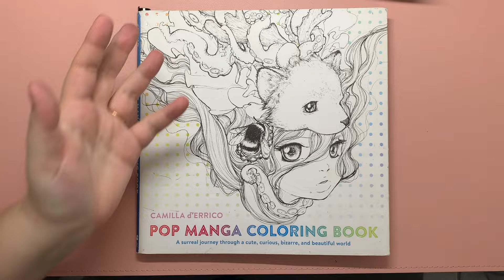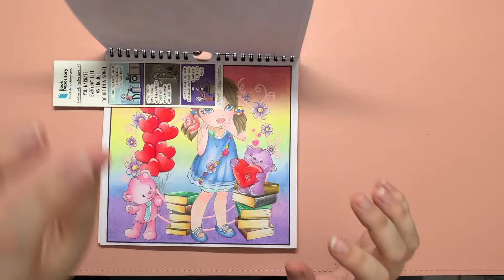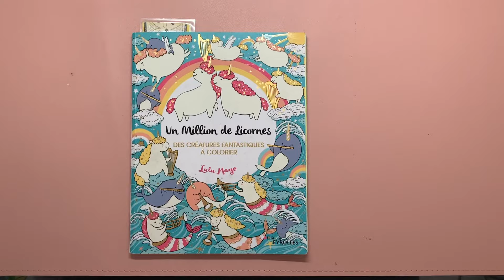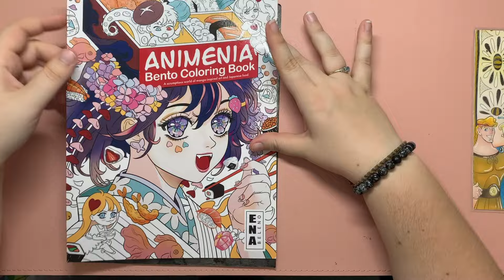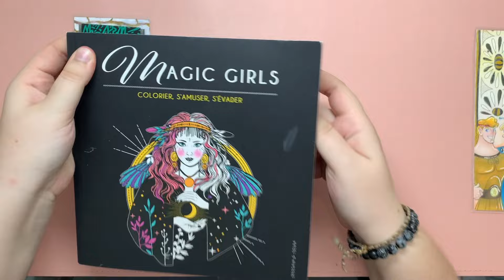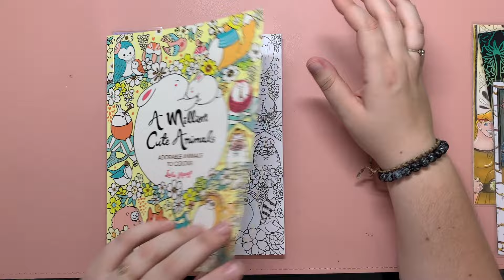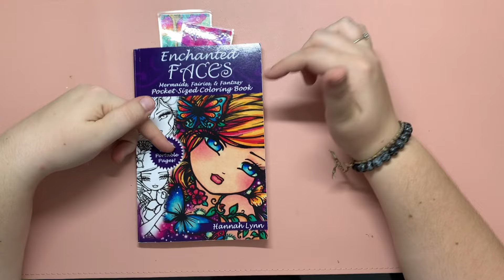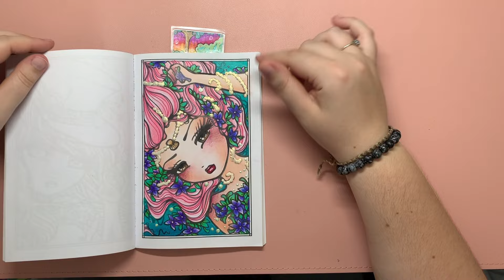Coloriages Terminés // Mars & Avril 2021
🌸 Livres utilisés 🌸
Pop Manga de Camilla D’Errico

Calepin d’Art à colorier de Maud Lamoine (disponible en pdf)

Un million de licorne de Lulu Mayo

Animenia Bento de Ena Beleno

Magic Girl Dessain et Tolra

A Milion Cute Animals de Lulu Mayo

Enchanted Faces de Hanna Lyn

🌸 Autres 🌸
Colle Glit's Avenue Mandarine "Transparent"
Colle Glit's Avenue Mandarine "Vert d'eau"

🌸 🌸 🌸 À propos de Dragonne_heart 🌸 🌸 🌸

🌸 Boutique Etsy 🌸

🌸 Coordonnés de l’illustratrice générique de fin 🌸
                   YOSHIKATA